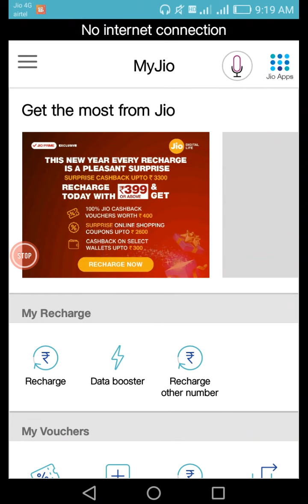Jio||50 rupees discount|| on monthly recharge on 9 January wait today and recharge jio sim and phone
50 rupees discount on monthly recharge on 9 January wait today and recharge jio sim and phone
50 rupees discount jio recharge on 9 जनवरी
So today wait and recharge tomorrow ok sir, friend